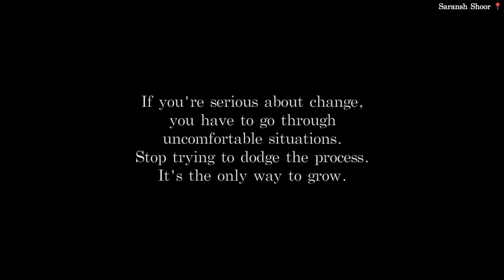"Saying goodbye to India with a heavy heart ❤️✨ MemoriesForALifetime FarewellIndia"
SARANSAH SHOOR